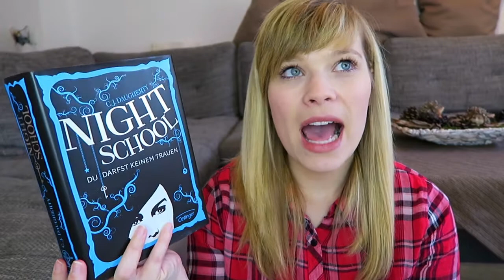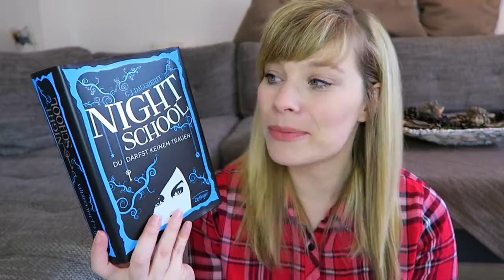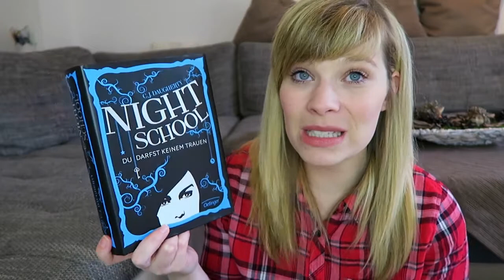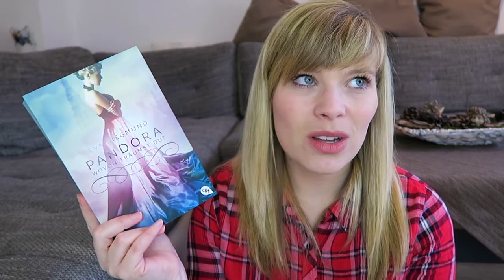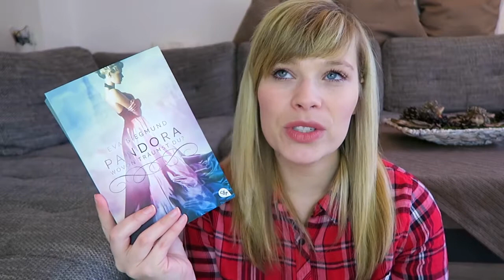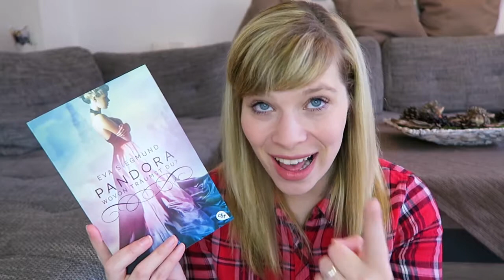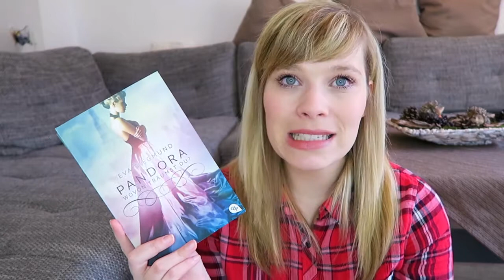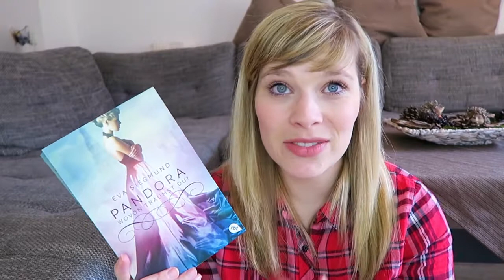Die letzten Zwei - Night School 1 // Pandora - Wovon träumst du?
Die Bücher:

Night School - Du darfst keinem trauen - C.J. Daughtery

Pandora - Wovon träumst du? - Eva Siegmund

Ein Gratis Hörbuch von Audible: